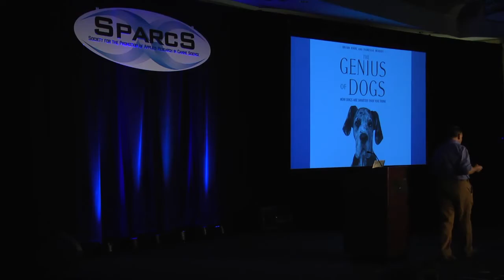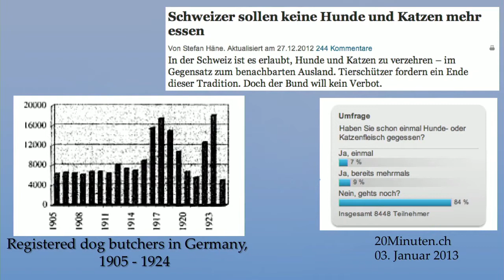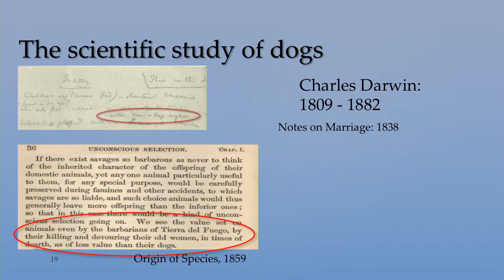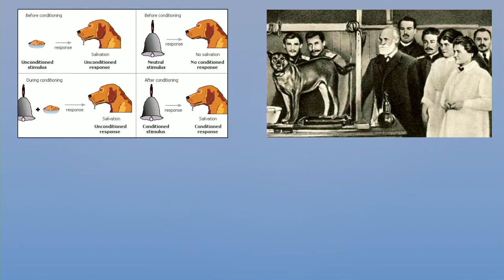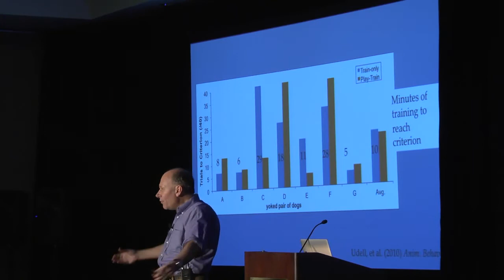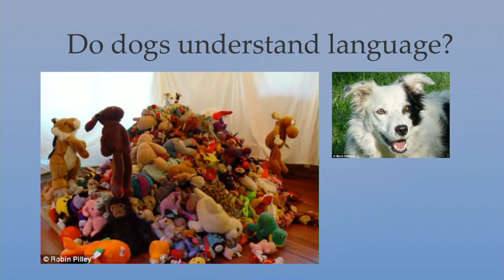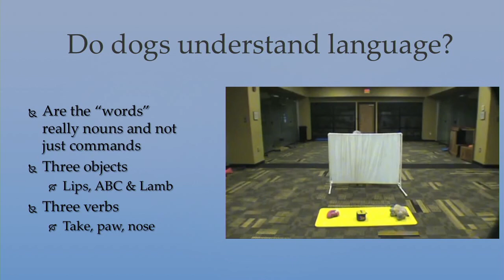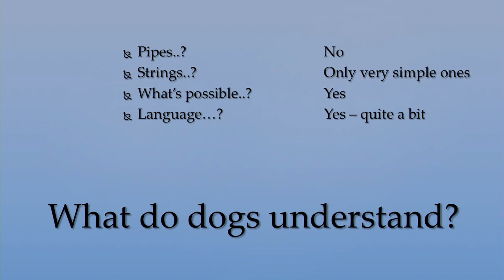Dog Smarts: Their Nature and Function. Lecture by Clive Wynne 2013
Dr. Clive Wynne presenting at SPARCS 2013. More information on canine science can be found